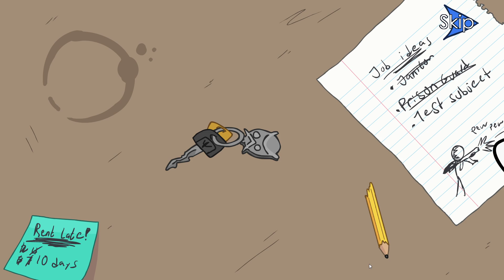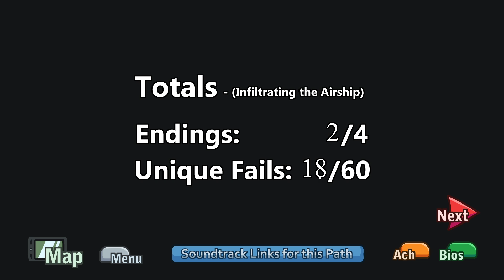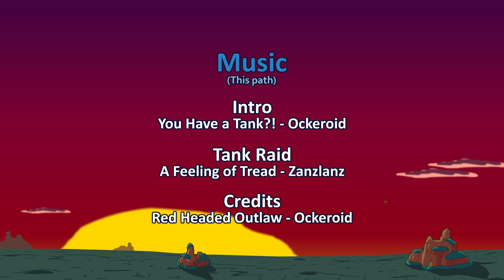ГЕНРИ СТИКМАН НОВЫЕ КОНЦОВКИ!ИГРА THE HENRY STICKMIN COLLECTION ПОЛНОЕ ПРОХОЖДЕНИЕ!СТИКМЕН ПРИКОЛЫ!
ГЕНРИ СТИКМАН НОВЫЕ КОНЦОВКИ!ИГРА THE HENRY STICKMIN COLLECTION ПОЛНОЕ ПРОХОЖДЕНИЕ!СТИКМЕН ПРИКОЛЫ!ШОУ ХРИПЛОГО!